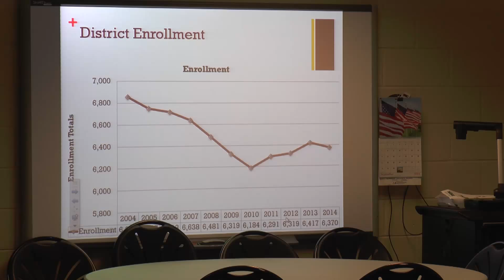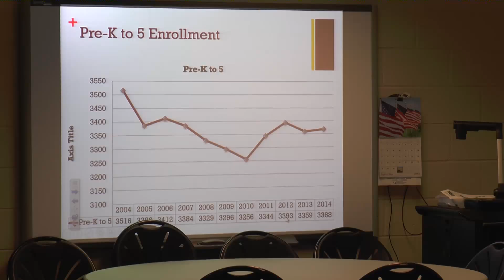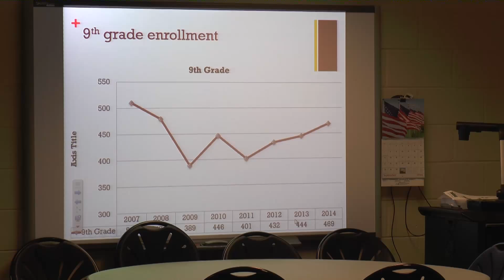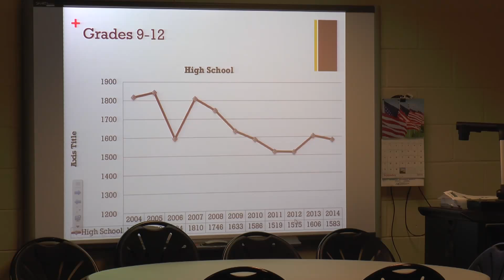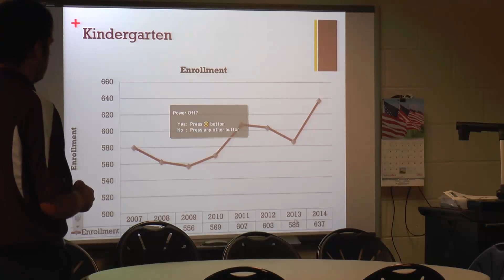Board Meeting - September 2014